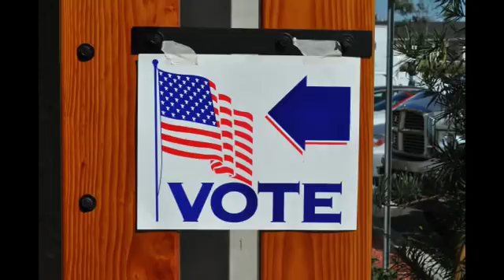Steve Bannon Fires First Shot In War With Saturday Night Live Actors Who Bashed Trump